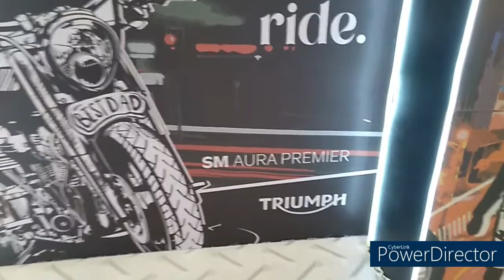Triumph Bikes on display at SM Aura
Biglaang video, nachambahan na nakadisplay ang Triumph. Let's take a quick look at these great bikes.